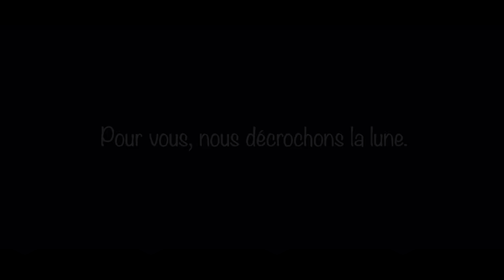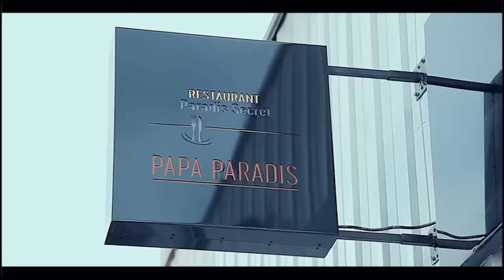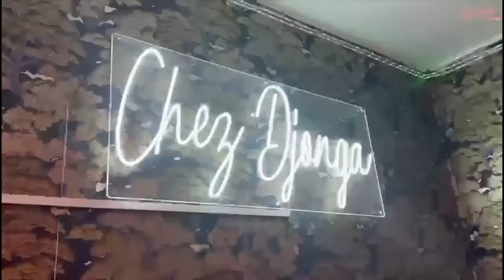FERRE ATINDI MZEE KINDUNGI APANZA LIKITA Ya CELEO SCRAM Na MAGALI KONGOLO Na MPAKA Double DISCOURS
FERRE GOLA ATINDI MZEE KINDUNGI APANZA LIKITA Ya CELEO SCRAM Na MAGALI KONGOLO Na MPAKA Double DISCOURS